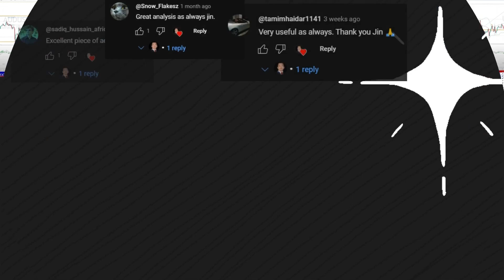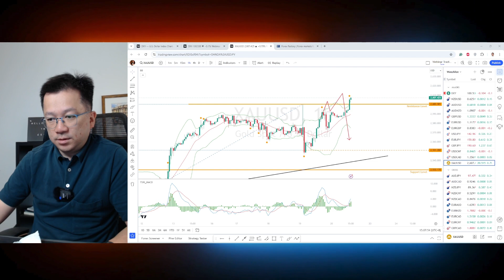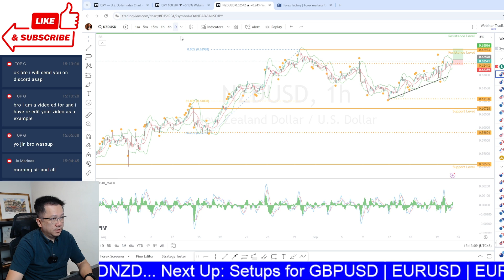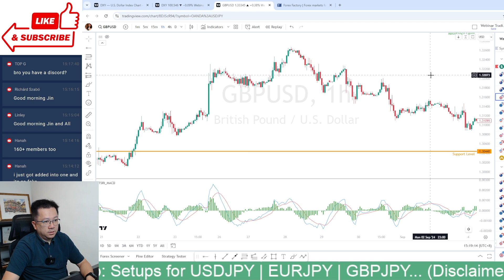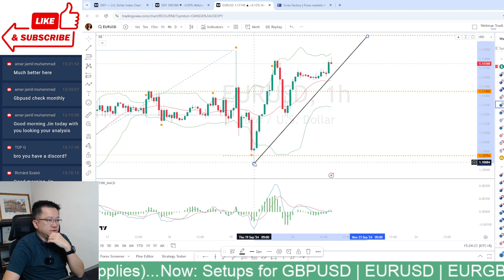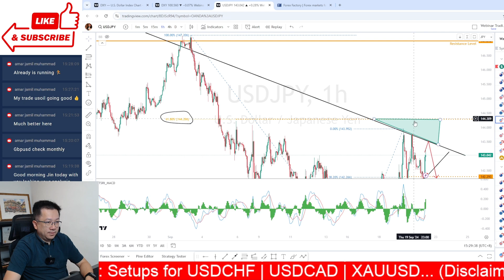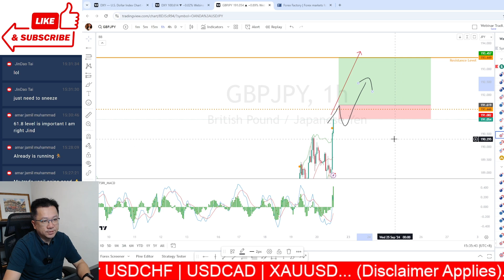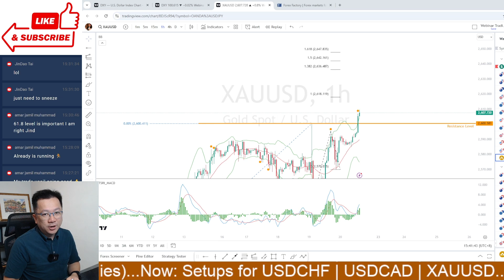20th September: Forex Market Analysis | Gold Makes New All Time High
Friday's

The motivation behind this channel
As a trader and investor who’s achieved financial independence, my mission is to share the strategies I’ve used over the years to help YOU do the same. I will walk you through my own experience and how I’ve applied these exact steps to build wealth and secure long-term financial success.